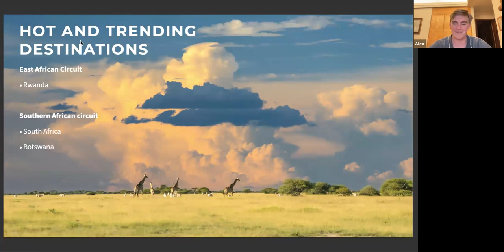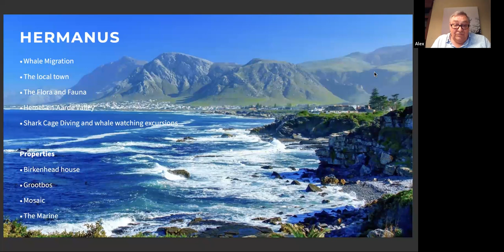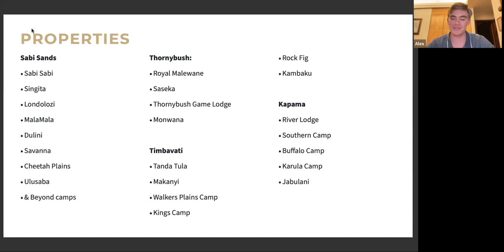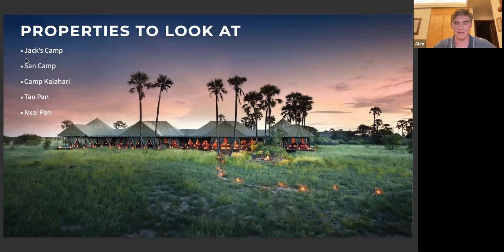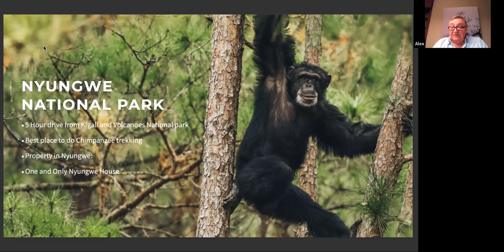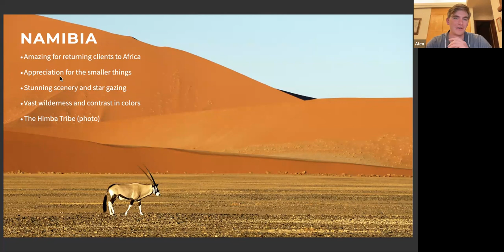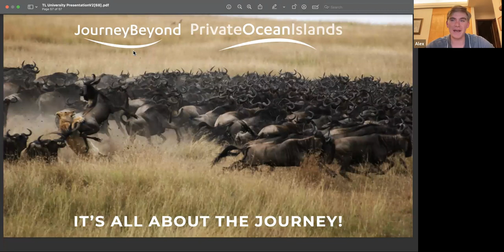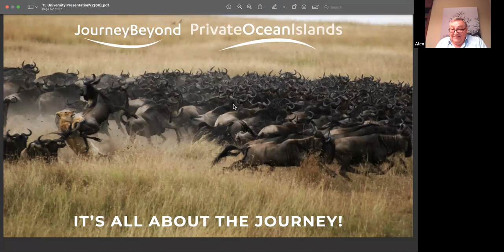TL University: Journey Beyond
From the majestic Victoria Falls, where the Zambezi River plunges dramatically into the abyss, to the surreal landscapes of Namibia's Namib Desert, where dunes stretch endlessly to meet the horizon, Africa offers an enchanting array of experiences. A land of enchantment, beckons travelers to explore its enchanting wonders and experience the magic of the continent with a unique experts curatorship from Journey Beyond.

Session 2: Engage:  Explore secondary destinations, delve into what's currently trending in the region, and spotlight major events, festivals, and more.